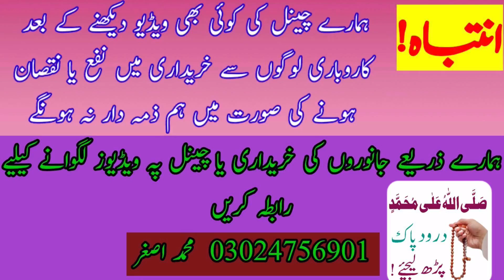Sahiwal Cholistani Sacrifice Bull Latest Price Update In Luddan Cattle Market / Luddan Mandi.PK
Join us for Latest Animals Market Updates
Loving pets is our passion and we believe, 'love with pets never ends'.

Rates of Bakra in Luddan Bakra Mandi 2022
Rates of Cow in Luddan Bakra Mandi 2022
bakra mandi pakistan
Nili Ki Jhotian
Multan Mandi Update
Luddan Mandi Update
mallo Mor Mandi Update
Doli Shaheed Mandi Update
Cheecha Watni Mandi Update
Madrassa Mandi Update
Luddan Mandi Update
Arifwala Mandi Update
Gojra Mandi Update
Lahore Mandi Update
Bahawolpore Mandi Update
Bahawolnogr Mandu Update
NIli KI Kattian
Buffalo Mandi
Nili Buffalo
Nili Ravi Baffalo
Pure Nili Baffalo
Goat Farming
Pure Nili Young Buffalo
Colistani Bachra
lahore bakra mandi
Luddan Bakra Mandi
Beutiful Kattian
Luddan Cow Mandi
Pure Nili Bull
Young Nili Bull
Nili Ki Mandi
Luddan Buffalo Mandi
Coverd Topics :
animal market
cow
cow mandi
cattle market
luddan cow mandi
cow mandi information
friesian cow in pakistan
animal point
buffalo
bulls
biggest bull
cow animal
bull market
black bull market
goats market
cow market
farm animals
nili ravi buffalo farming in pakistan
nili ravi buffalo breed
neli ravi buffalo
mall animals market
animals market
brahman cow
buffalo
nili ravi buffalo
jhotian
kattian
buffalo videos
buffalo mandi
indian murrah buffalw
world biggest udder buffalo
buffalo milk competition,
nili buffalo
buffalo bull
buffalo farming
buffalo milking
nili ravi buffalo features
how to increase udder of cow and buffalo
buffalo shooting
nili ravi buffalo price,l
nili ravi buffalo punjab
gabhan jhotian
hathal buffalo
bhansian